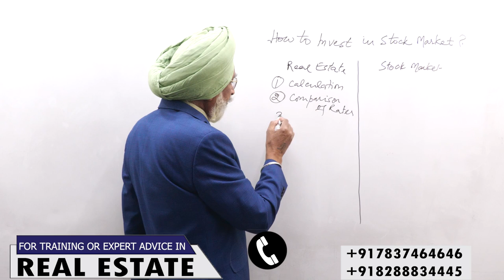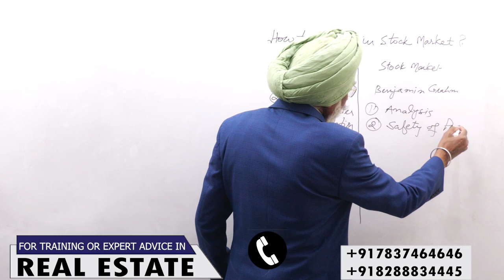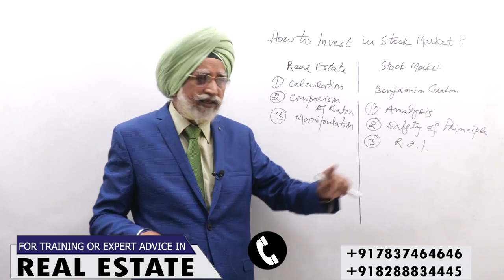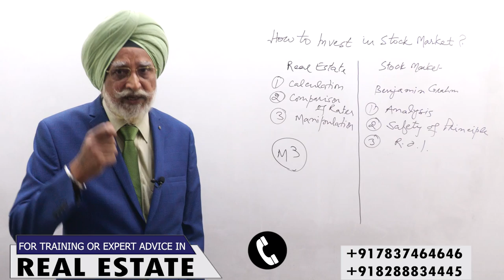Stock Market Vs Real Estate |Rajwant Singh Mohali